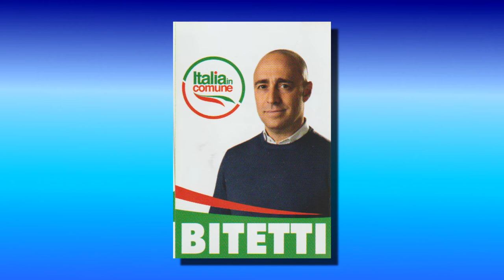2 - SVILUPPO ECONOMICO ED OCCUPAZIONE - PIERO BITETTI (CAND. CONS. REG. "ITALIA IN COMUNE")